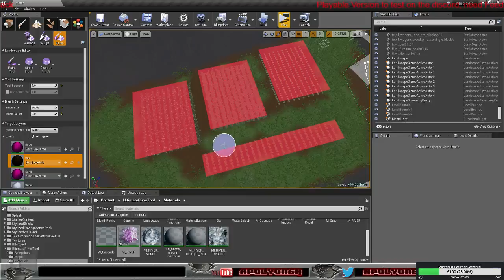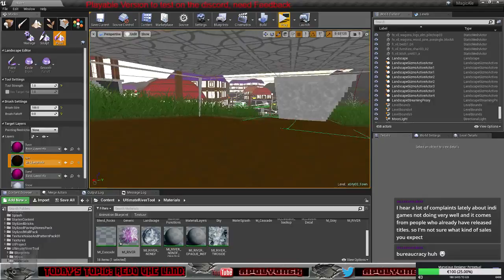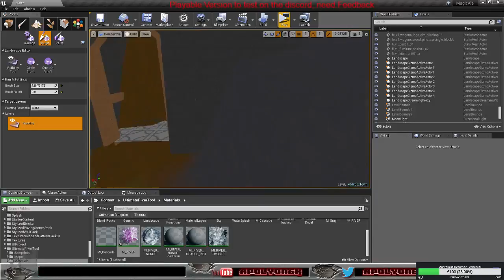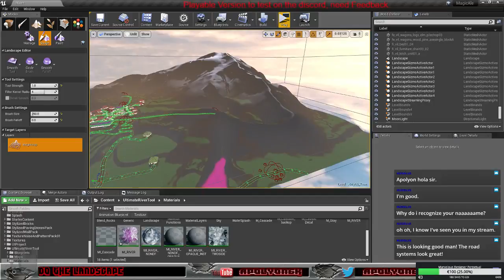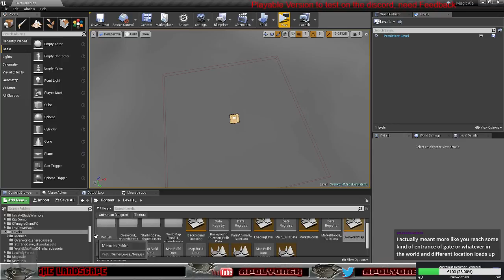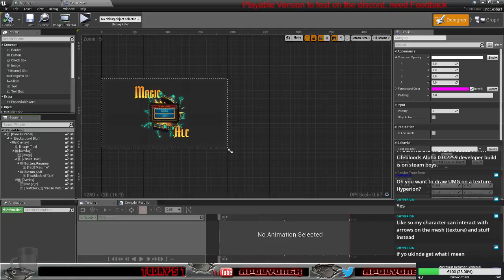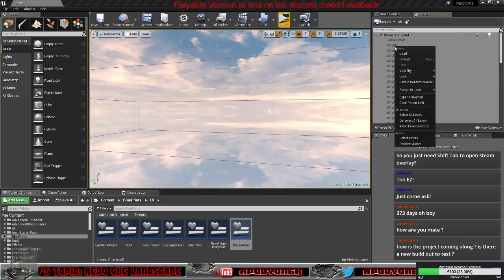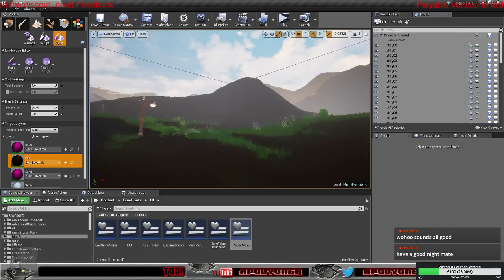MagicAle - Day 373 Part 2